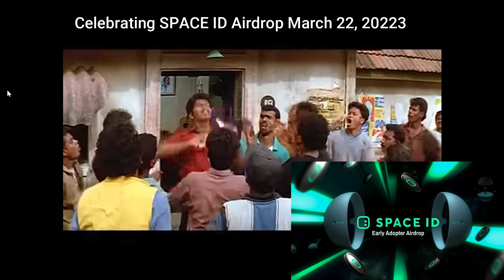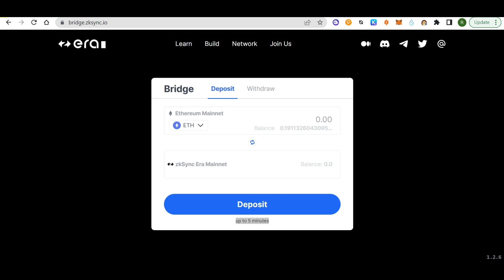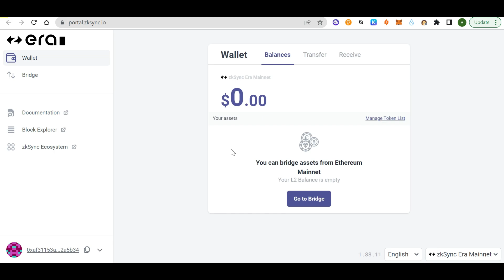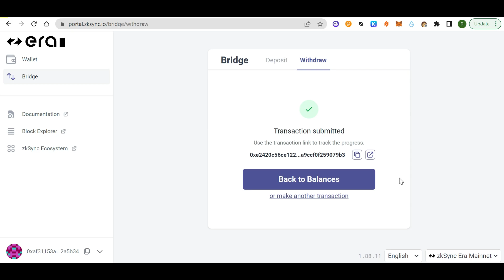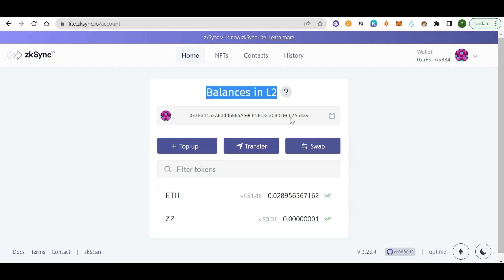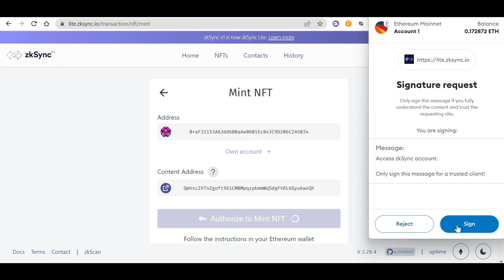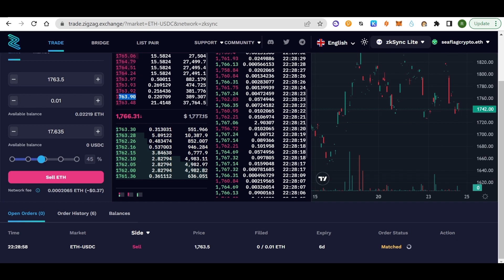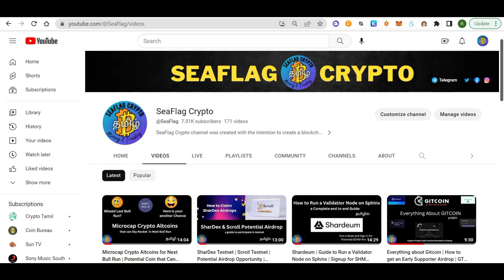zkSync Era | zkEync Lite | Guide for zkSync Airdrop Opportunity | தமிழில்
In this video, I have explained How to use zkSync Era and  lite network and how this will be useful for an upcoming zkSync Airdrop.

"Trading involves RISK.  Before Starting To Trade On The Platform, You Need To Analyze Your Financial Capabilities And Familiarize Themselves With The Terms Of The Agreement On The  Provision Of Services On The Site."